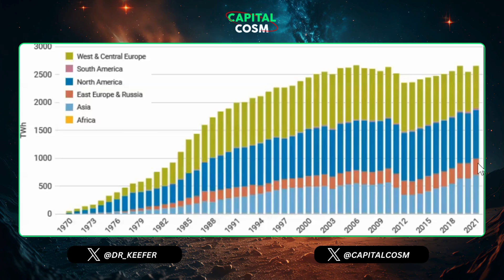🔴 A Nuclear Revolution Is Coming ⚛️ & Nothing Can Stop It🤯| Chris Keefer